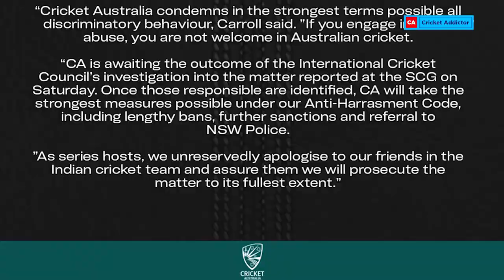Two Indian Players Involved In Massive Fight